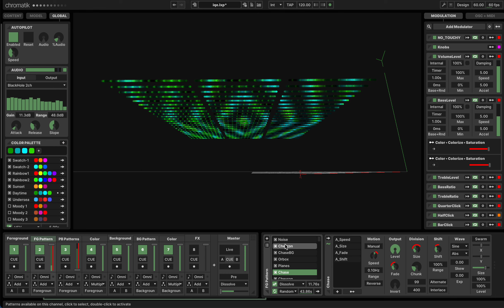In Queso Emergency - Burning Man 2023 - LX Studio - 10k LED shade structure cuddlingus party / VJ